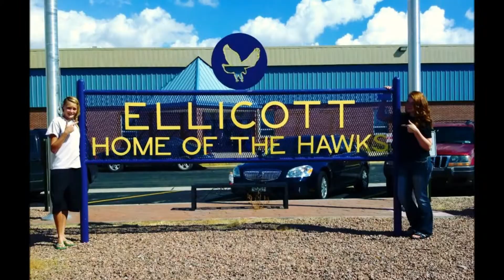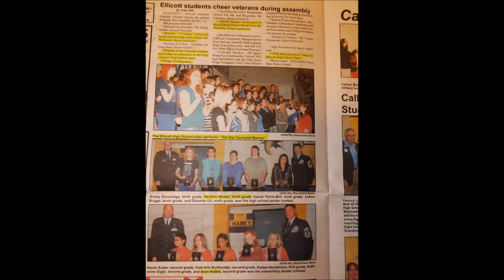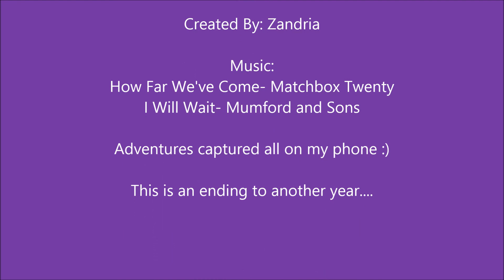Sophomore Year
Well, here's the majority of Sophomore year! Thank you to my friends, whether they be my best friends or just acquaintances, for making this year amazing. Lets make Junior year even better!

Don't own any of the music, but the pics are all mine!